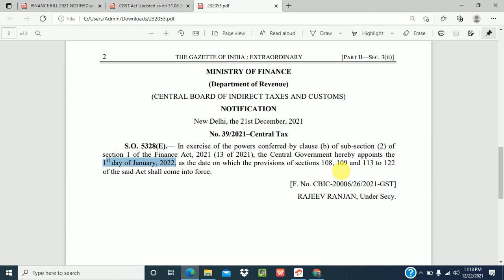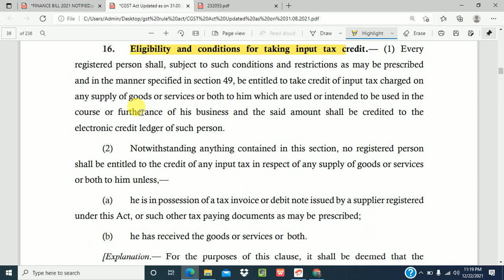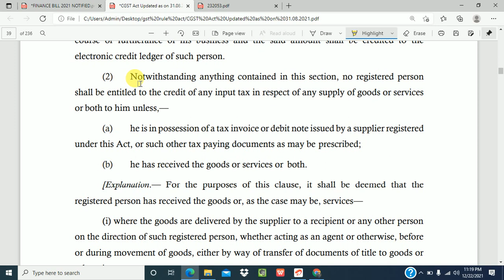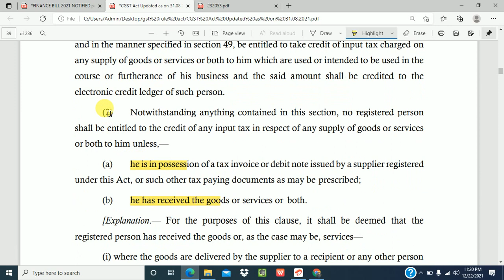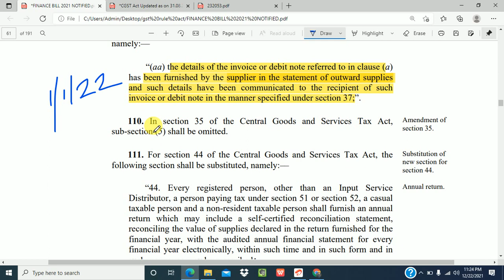NEW GST AMENDMENTS FROM 1 Jan 2022,CHANGE IN ITC CONDITIONS| No ITC IF NOT IN GSTR-2B| RULE 36(4)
CANTTAKEITCOF5%RULE36(4)
NOTIFICATIONNo.39/2021